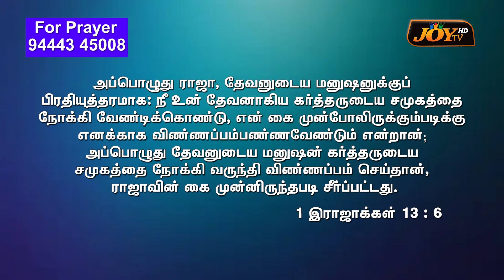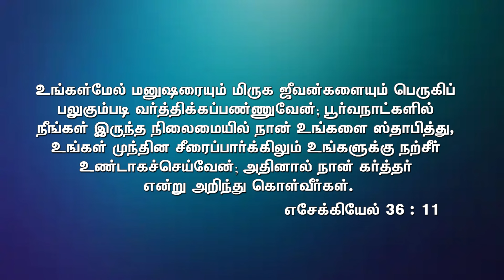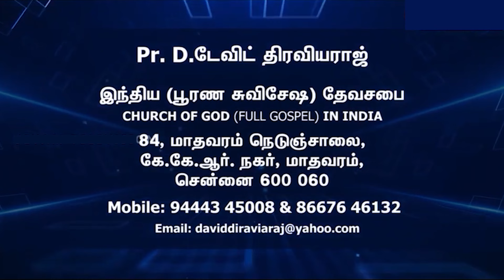Church Of God Madhavaram | Pastor D.David Diraviaraj | 02.05.2024